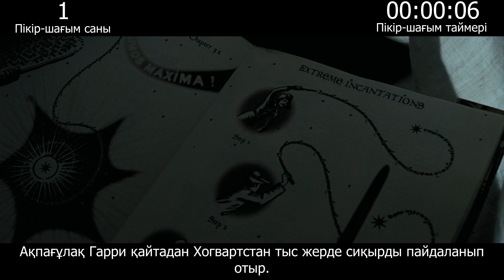Гарри Поттер және азкабан тұтқыны / Кинокомиссия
Гарри Поттер және азкабан тұтқыны фильмінен қателіктер мен логикалық келіспеушіліктер табамыз.